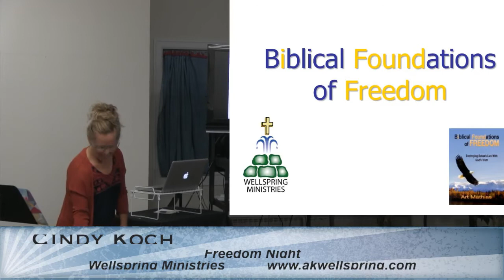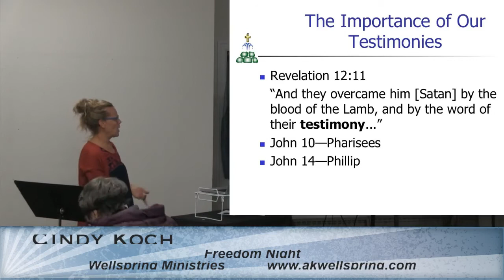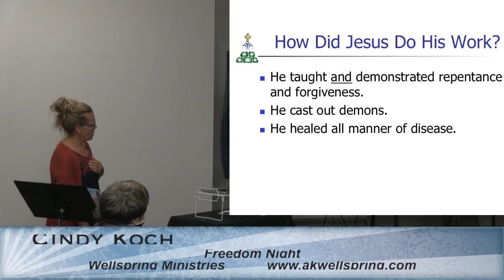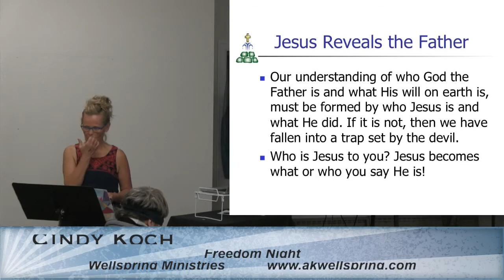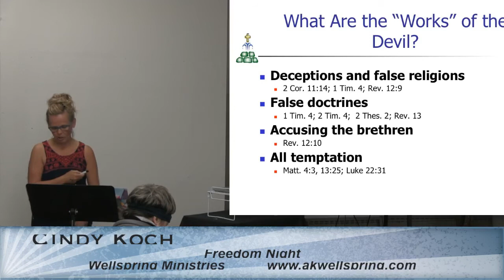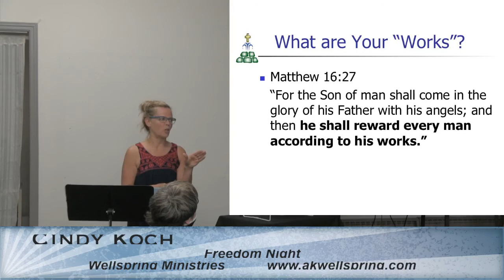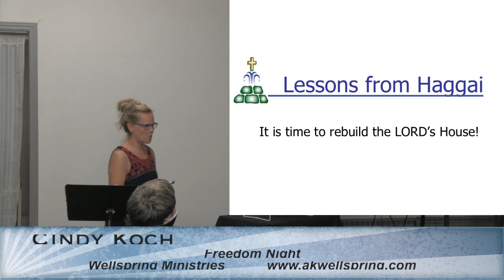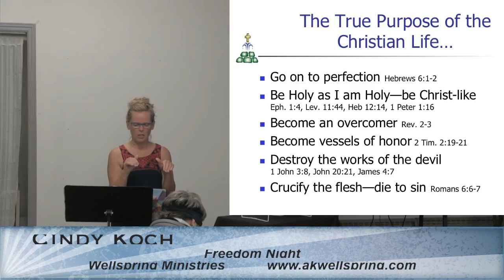The Ministry of Jesus - Freedom Night 1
Cindy Koch